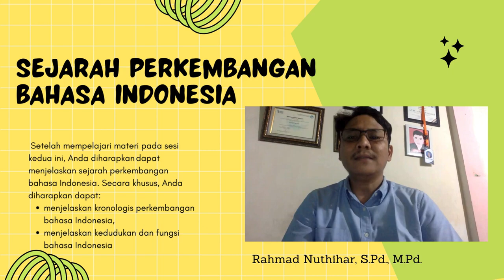Sejarah Perkembangan Bahasa Indonesia - Sesi Kedua MKWU 4108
Setelah mempelajari materi pada sesi kedua ini, Anda diharapkan dapat menjelaskan sejarah perkembangan bahasa Indonesia. Secara khusus, Anda diharapkan dapat:

menjelaskan kronologis perkembangan bahasa Indonesia,

menjelaskan kedudukan dan fungsi bahasa Indonesia

    Pada sesi 2 Anda dikenalkan dengan sejarah perkembangan bahasa Indonesia yang penting untuk Anda ketahui. Materi ini dapat Anda baca pada halaman 2.1 s.d. 2.15. Pada kegiatan belajar 2, Anda dapat mengetahui kedudukan dan fungsi bahasa Indonesia pada halaman 2.19 s.d. 2.27.